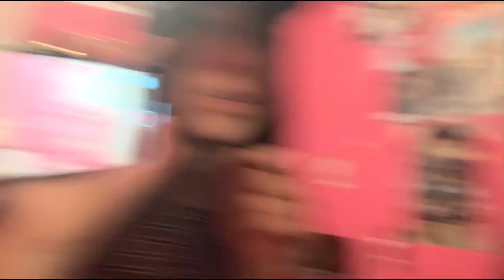#1 fersita vlog / FYA ( 피야 )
FYA ( 피야 )